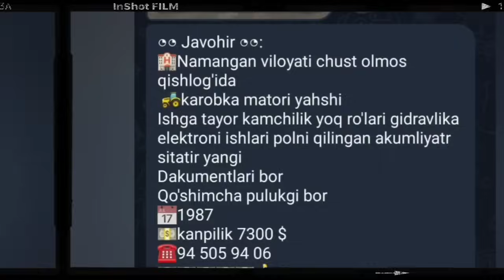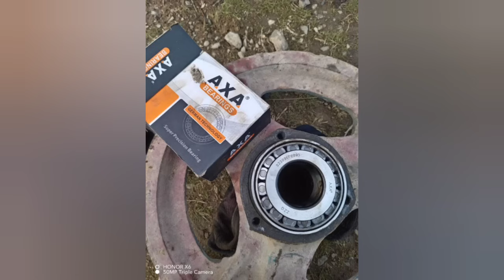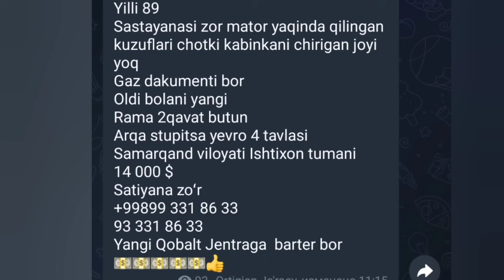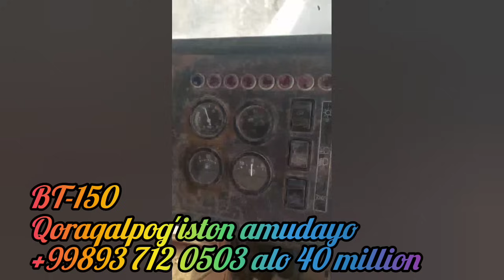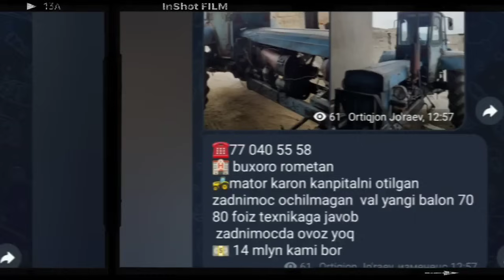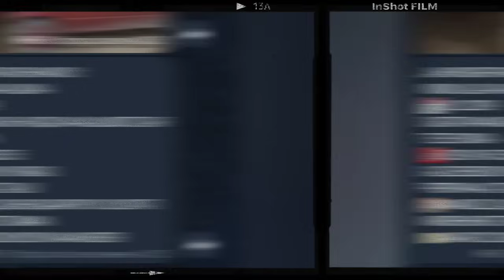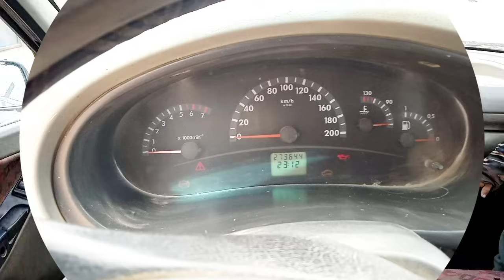Traktor 21.Mart2024 Belarus Mtz Ttz T28 T40 Kamaz BT-150 Zil-130 Magnum Jatka Mashina narxi Vaz 2107